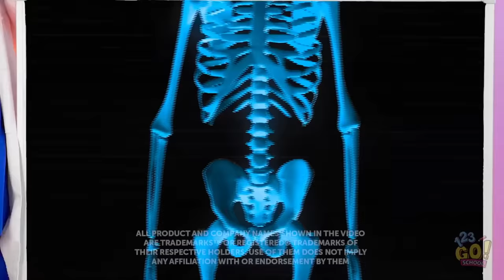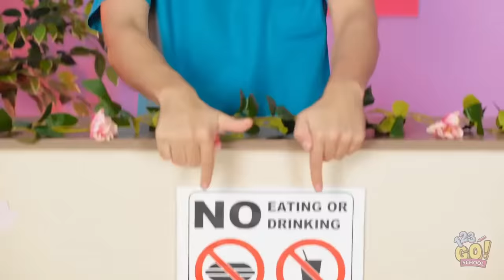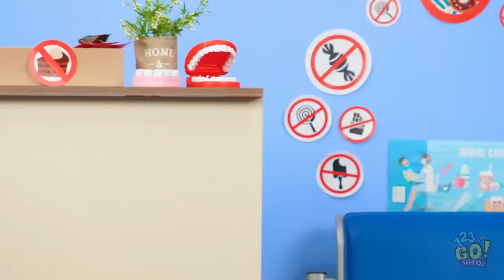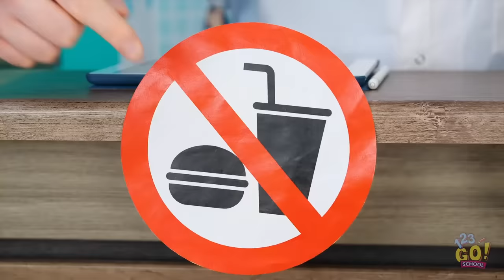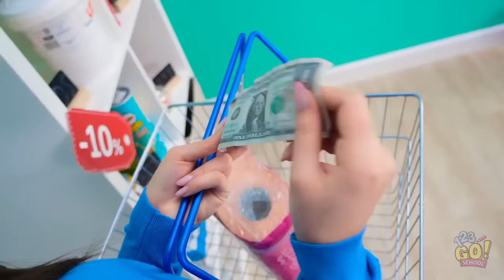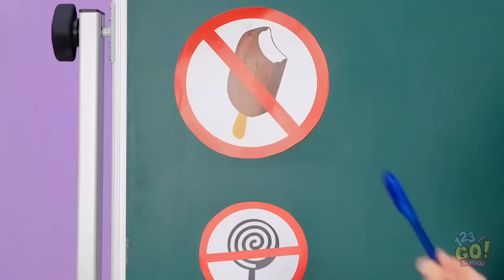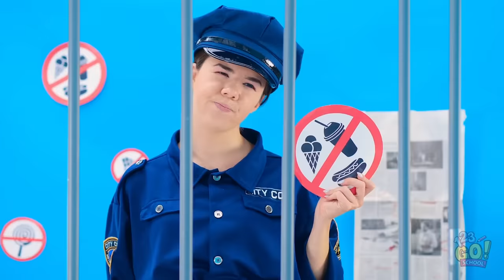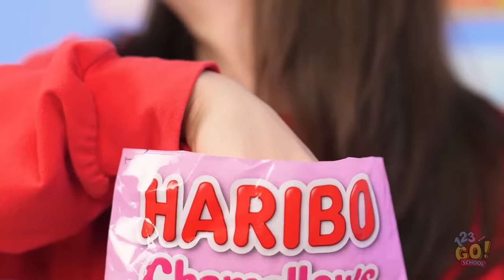HOW TO SNEAK FOOD INTO DENTIST, HOSPITAL AND ANYWHERE | 100+ Funny Food Hacks by 123GO! SCHOOL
Hello friends!
This video is for those who like us like sweets!
Remember our tips and share them with your friends!